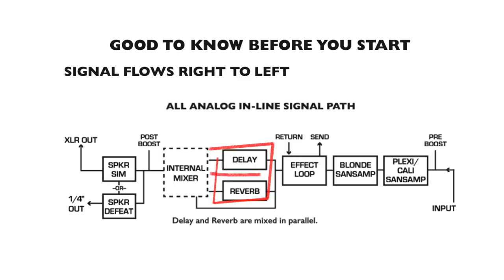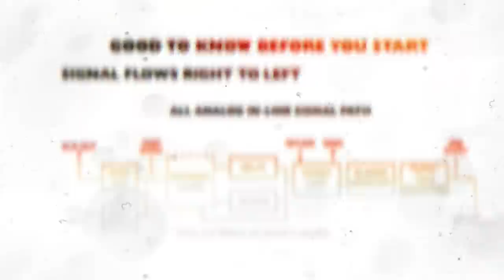Fly Rig 5 v2 (Tech21 NYC) - Pedaleira Analógica de 6 efeitos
O Fly Rig 5 v2 é uma pedaleira analógica compacta, traz os efeitos, Plexi (Marshall), Cali (Mesa), Blond (Fender), Boost de até 12db (pre/post), loop de efeitos, delay com tap tempo, reverb, afinador e duas saídas sendo uma balanceada.

Indice
Unboxing 00:00
Apresentação: 00:36
O que é o Fly Rig 5: 01:23
Distorções (Plexi/Cali): 02:14
Demonstração das Distorções (plugado no Return do Orange): 02:52
Boost: 03:28
Blond (Fender Tweed): 05:11
Speak Simulator: 06:57
Timbre do Menino do Dislike kkkkk: 07:24
Speak Simulator Ligado: 07:31
Loop de Efeitos: 07:58
Delay: 08:59
Tap Tempo: 10:00
Reverb: 11:29
Chave XLR: 12:05
Afinador: 12:17
Perguntas Frequentes: 12:38
Considerações Finais: 14:33
Onde Comprar e Contato: 15:36